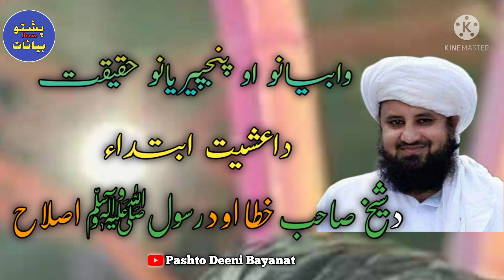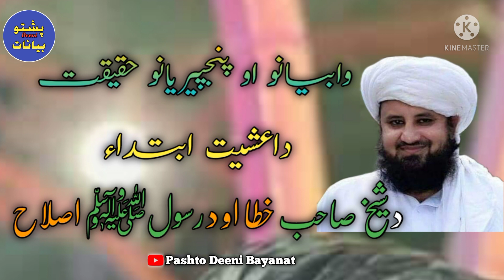shaikh ghulam hazrat sahib bayan about | wahabi | Fidaullah Nigar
d shaikh ghulam hazrat ghulam saifi hanafi sahib bayan about wahabi khawarij ao panjpeeri waghaira p rad ke d pashto bayanat ao pashto naat sharif d para zmong channel Fidaullah Nigar subscribe Kae shukreya.